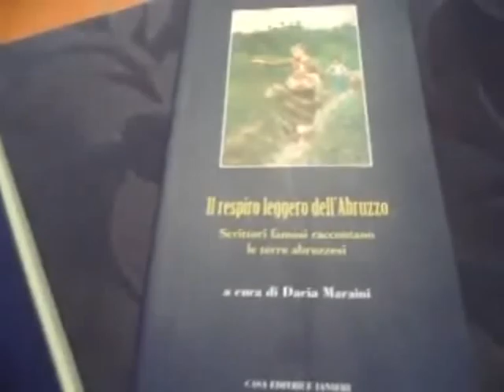Il respiro leggero dell'Abruzzo_Interv_a Corrado Oddi_a cura di Dimitri Ruggeri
Intervista a Corrado Oddi a cura di Dimitri Ruggeri in esclusiva per POPact [Eventi ad Arte]
Il respiro leggero dell'Abruzzo è una raccolta di testi curati da Dacia Maraini e Paolo Di Paola, già rappresentato in passato, da attori di fama nazionale come Franca Valeri, con uno spettacolo intenso dalle antiche emozioni.
Il viaggio poetico è scandito dalle parole di Ovidio, Gregorovius, D'Annunzio, Croce, Gadda, Silone e Natalia Ginzburg.

L'evento serale del 04 giugno 2012 si è svolto presso la Sala Polivalente Kursaal di Giuliuanova (Te) durante il quale la lettura dei testi è stata affidata agli attori abruzzesi, scelti per l'occasione,  Corrado Oddi e Rossella Micolitti mentre il Coro Polifonico di Pescara che accompagnava il reading è stato diretto dal M° Nicola Russo.Tra la platea era presente Dacia Maraini che ha rilasciato in esclusiva un'intervista per POPact.